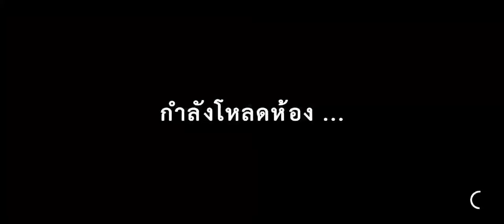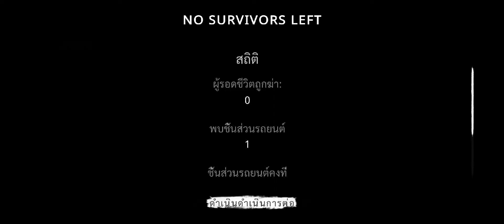The Ghost-co-op Survival Horror: เกมส์หนีผีเอาชีวิตรอด บนมือถือ โครตหลอน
The Ghost#Theghostcoopsurvivalhorrorgame

เกมส์หนีผีเอาชีวิตรอด บนมือถือ โครตหลอน